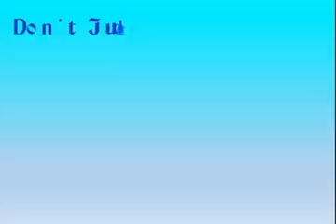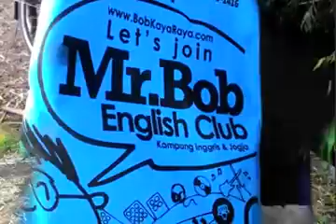Kampung Inggris Mr.Bob